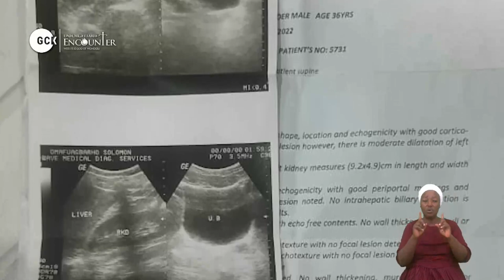The Highway to the Wonders of our Wonder Working God vfr By Pas. W.F Kumuyi